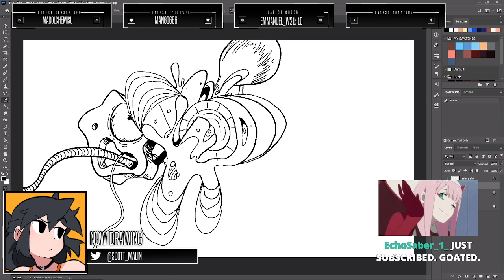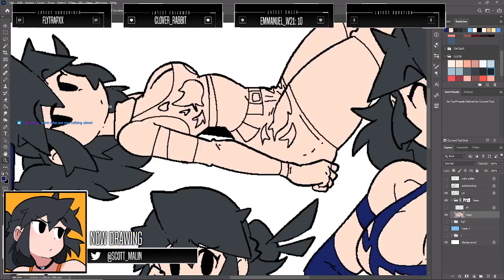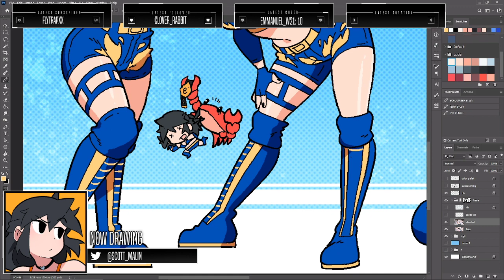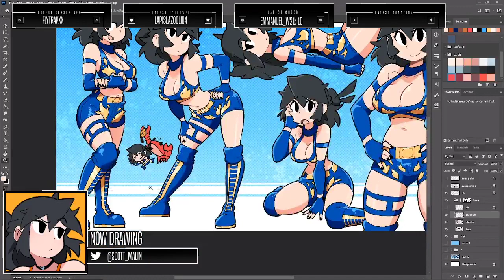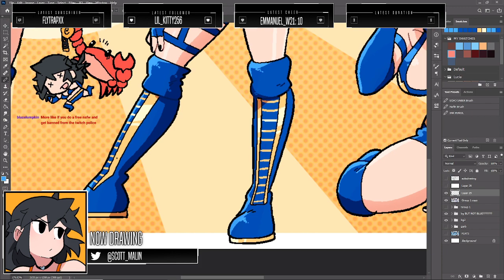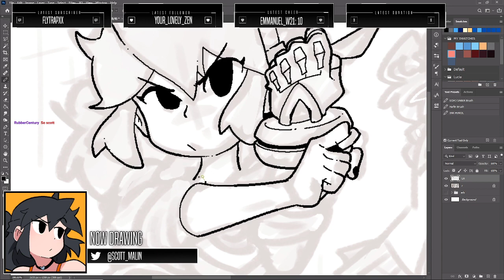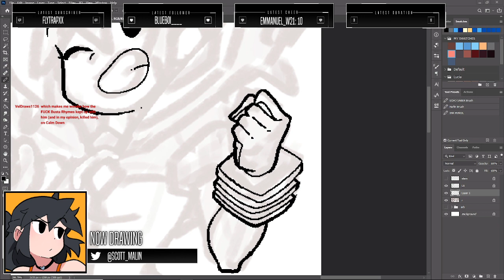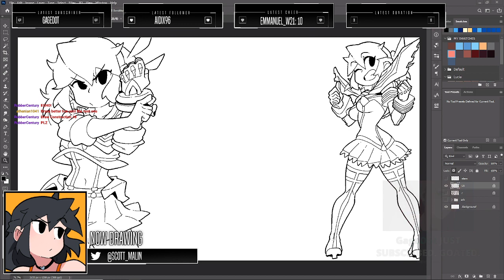12/27/21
Full VOD of our stream from December 27th, 2021!